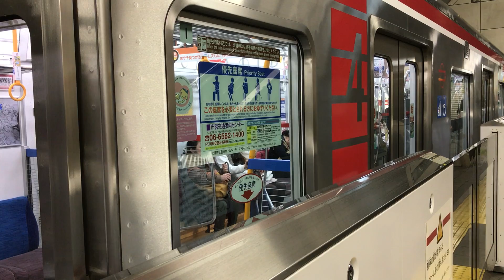大阪市営地下鉄御堂筋線30000系31604F 心斎橋駅発車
天王寺行きです。for Tennoji